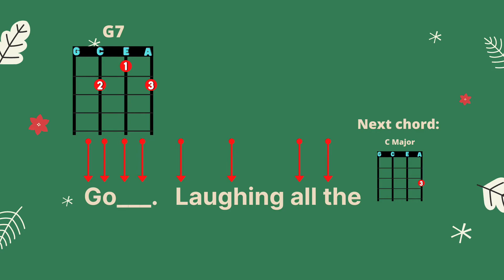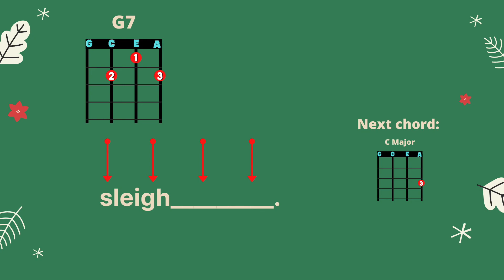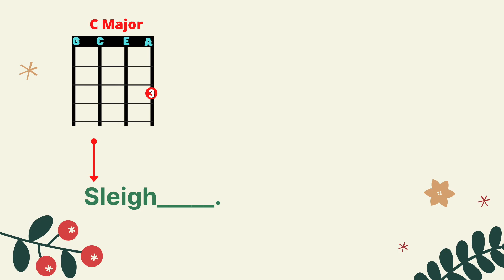Jingle Bells Ukulele Playalong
75 bpm, Key of C major "Jingle Bells" using C, F, G7 and optional D7 bar chord!